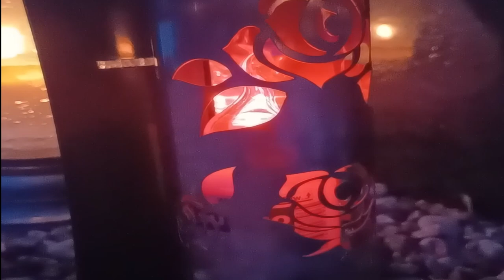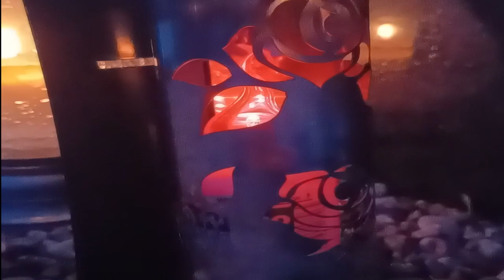Abyss Of Depth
composed by Marcin Forc
mix and mastering by Marcin Forc
art,photo by Marcin Forc
If you want to use some of my songs